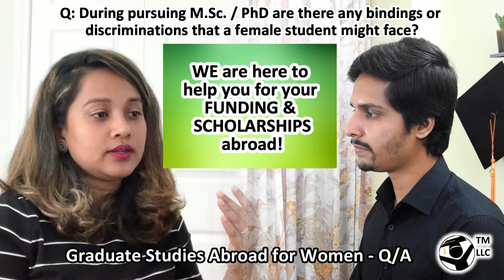Graduate Studies Abroad for Women - Question / Answer - for Bangladeshi students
Studying abroad, away from your friends and family, is a difficult task by default. The task can be especially difficult for our female students, who often lack the confidence required to seek out opportunities that await them. Today, we have Sabrina Akbar with us, who has traveled this journey of graduate studies in USA, creating her own path to success! Join us for a detailed discussion regarding the difficulties and opportunities of female graduate students from Bangladesh in USA!

Abartan Courses
Need verified guidance to proper Email, CV, SOP, and other documents that will enable you to ACHIEVE FUNDINGS & SCHOLARSHIPS ABROAD? Get all these documents ready within 1 MONTH only! Also, are you looking for your own Publication(s) in as little as 6 months? We are here for you! Get mentored by the best researchers & funded individuals worldwide! Fill out the form below to start your classes today! -

Abartan (আবর্তন) - Your gateway to scholarships and funding opportunities abroad!

Want to host team Shabash Fakibaj™ LLC at your campus for SEMINARS & WORKSHOPS on graduate studies abroad? We provide benefits for the university students, and the hosts too! Fill out the form below! -

Want your own personal website like this one?
Fill out the form below! -

Join Team সাবাস ফাঁকিবাজ™ LLC!
দারুন দারুন skills নিয়ে বসে আছেন? Convert your skills to work experience - বাসা থেকেই! সাবাস ফাঁকিবাজ™ LLC is a trademarked multinational non-profit organization, dedicated to uplifting the standard of graduate education of Bangladeshi students. Work with us for official work experience with a US-registered company! We are always recruiting!
We are actively recruiting Campus Ambassadors (CA-s) too! Fill out our CA form below! -

Video request? Ask us here! -